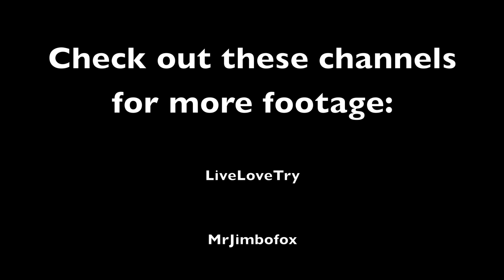FMX 5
In FMX 5 I meet up with LiveLoveTry and MrJimbofox for a day at the range.

Check out Jimbos Video: